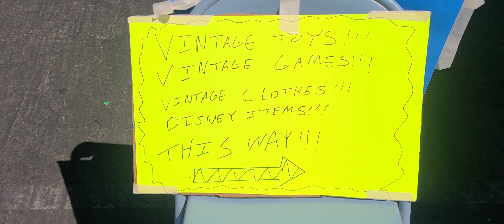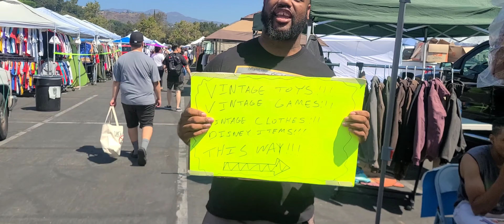Rose Bowl Flea Market White Area 8/13/23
The whole team had a great successful day at the Rosebowl Flea Market in Pasadena California. We're blessed to go back for the 3rd time now and still meet new great people at our booth as well as having loyal customers. Thanks to you we grow every day.

Kanem Graves Facebook
Kgeeze_travels Instagram